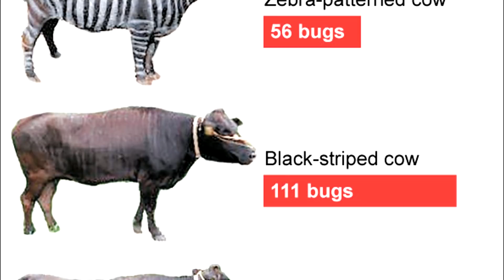10 Amazing Animal Moments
10 Amazing Animal Moments

100M is the #1 place for all your heart warming stories about amazing people that will inspire you everyday.

10 Amazing Animal Moments
Just when you think you know everything that needs to be known about an animal, here we come with a
video like this. Today, we’ll be talking about some amazing things you didn’t know that animals can do.
So, from a shrimp that can punch faster than any prize fighter, to an animal that can escape virtually any
confined space, here are 10 amazing animal moments.

Crabs may be able to intimidate other creatures with their claws, but if that&#39;s not enough, ghost crabs
will growl at their enemies like a dog. However, unlike our canine friends, Ghost crabs “growl” when
threatened by grinding the teeth inside their stomach against each other. While many crustaceans have
teeth in their stomachs for grinding up food, the ghost crab is the first shown to use them to making
sounds for communication as well. Here, have a listen.
It has long been known that crabs make sounds to deter intruders by flexing their claws, which makes
ridges near the joint rub against each other. But when another animal gets too close, the crabs hold
their claws upright in a position that prevents them making these sounds.
However, scientists observed that ghost crabs continue to make sounds even while their claws are in
their upright position, which immediately prompted researchers to investigate further. So they took a
box of ghost crabs to an X-ray department at a hospital so they could see what was happening inside
them as they growled in response to various threats. The X-ray fluoroscopy videos revealed that the
rasping sounds coincided with the movements of the teeth in their foreguts, known as gastric mills, and
that the teeth were not grinding up food at the time.

If I ask you who has the most impressive punch in the world, you’ll probably give me a name of either a
high level pro boxer or an MMA fighter, but you’ll be surprised to know that it’s none of the two. The
owner of the most impressive punch in the world is the tiny Mantis Shrimp.
They possess the fastest punch in the world. Traveling at about 50 mph, when a shrimp punches, its
little fist of fury, which, of course, isn&#39;t a fist at all, is accelerating faster than a .22-caliber bullet, that’s
around 23 meters per second.
National Geographic shared the tale of one such small smasher, explaining that in April 1998, an
aggressive creature named Tyson smashed through the quarter-inch-thick glass wall of his cell. He was
soon subdued by nervous attendants and moved to a more secure facility in Great Yarmouth. Unlike his
heavyweight namesake, Tyson was only four inches long. But scientists have recently found that Tyson,
like all his kin, can throw one of the fastest and most powerful punches in nature.

Despite what it looks like, these aren’t the result of crossbreeding cows and zebras. The black stripes on
these cows are actually just painted on, but to what purpose? Well, exactly the same purpose of zebra
stripes in the wild; to confuse flies.
I know, that sounds oddly specific, but hear me out. There are many theories as to what is the purpose
of those stripes, from thermoregulation to camouflage. However, there is little evidence supporting
these theories, except for one, which is being a natural insect repellant. As just one example, a 2019
study found that horses wearing coats with striped patterns attracted fewer flies than both horses
without any covering and horses wearing materials without stripes.
Cows have to deal with these pesky biting flies as well. So, when farmers heard of this study, they
painted their cows with stripes as well and had amazing results. But how does this work? IFL Science
suggests this might work because &quot;the stripes may cause a kind of motion camouflage targeted at the
insects&#39; vision, confusing them much in the way that optical illusions confuse us.&quot;

Sharks are probably the most adaptable of sea creatures. They can be found just about everywhere; in
the shallows, in the open ocean, even in the deep sea where the pressure is about a thousand times
more than on sea level, they’re there. And that’s not all, new species are constantly being discovered,
some looking like normal sharks, some a bit weirder, like this specie discovered in 2019